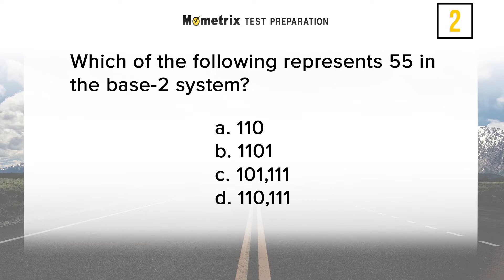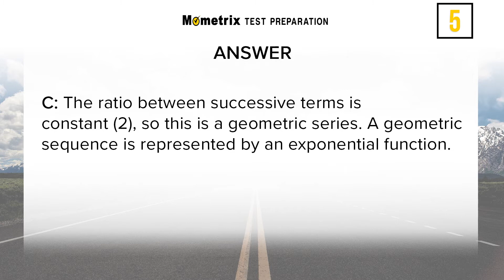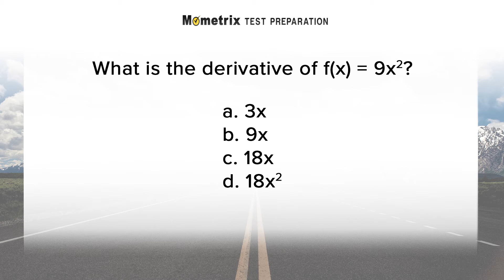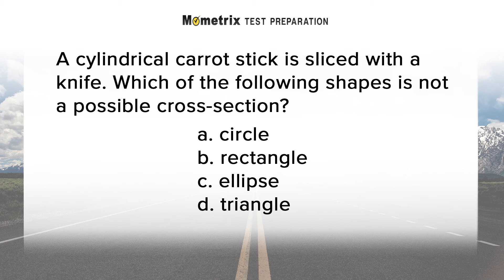TExES Math 4-8 Practice Questions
Use this TExES Exam Practice video to get a head-start on your TExES Math 4-8 Exam. Our original research into the Texas Examinations of Educator Standards, offered by the Texas State Board for Educator Certification (SBEC) and Educational Testing Service (ETS), reveals the specific content areas and the essential skills that are critical for you to know on the TExES Math 4-8 Test.